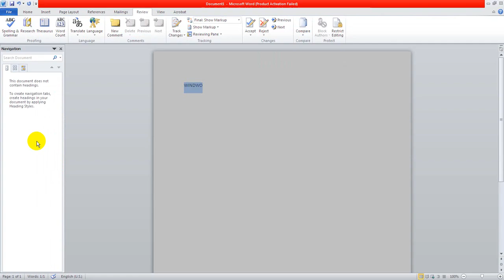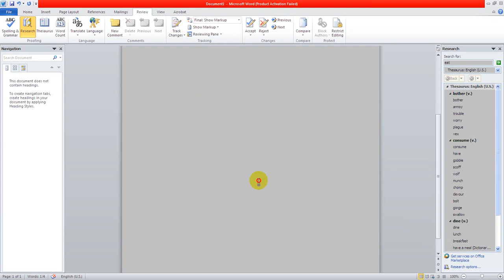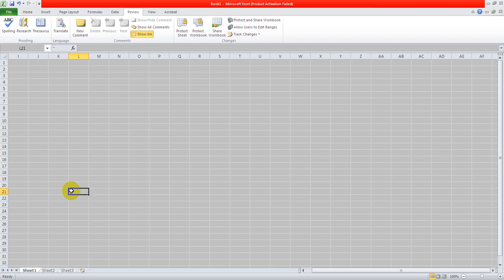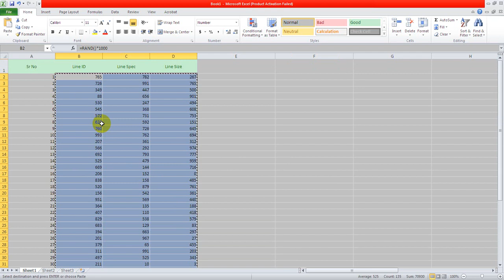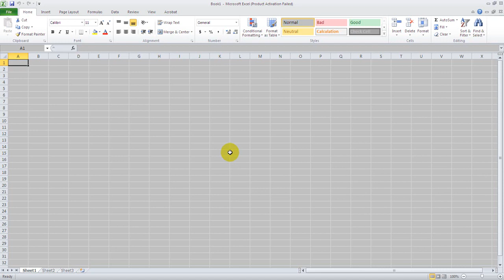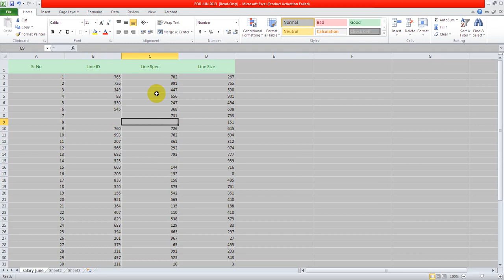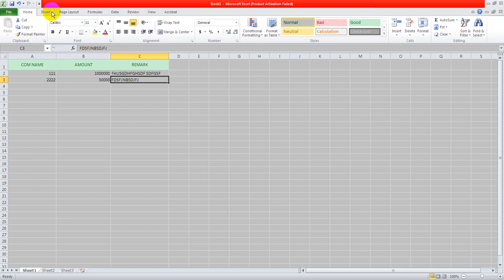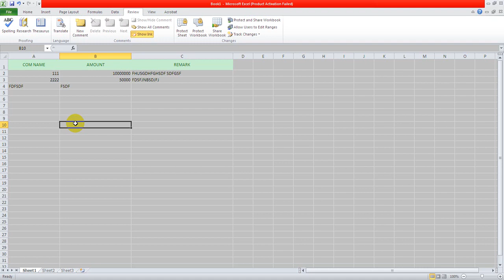SECURITY In Excel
Excel Special Myanmar Training Course